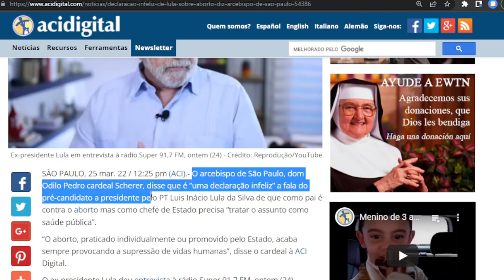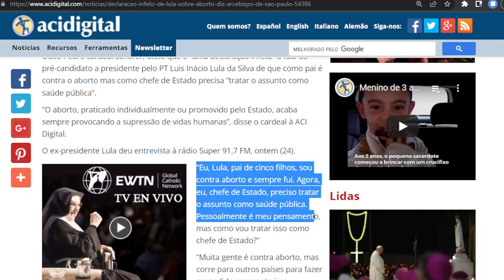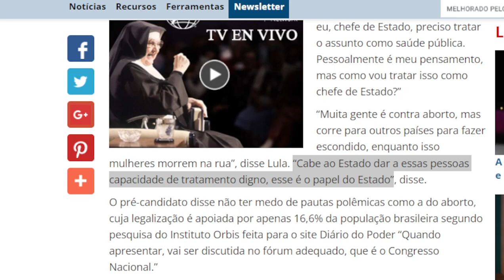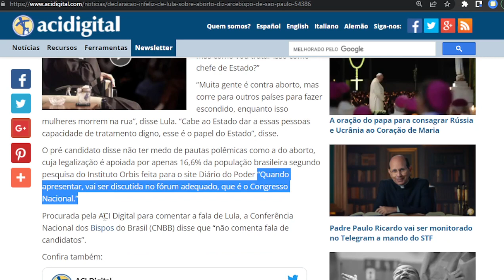Cardeal critica Lula sobre aborto - "DECLARAÇÃO INFELIZ"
Cardeal de São Paulo critica fala do Lula.